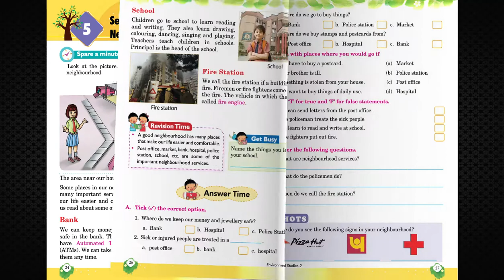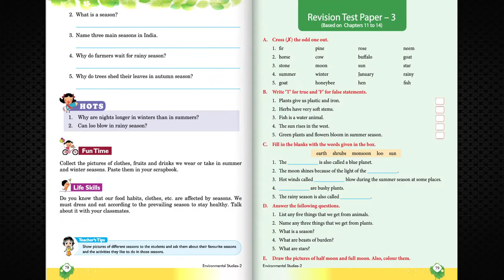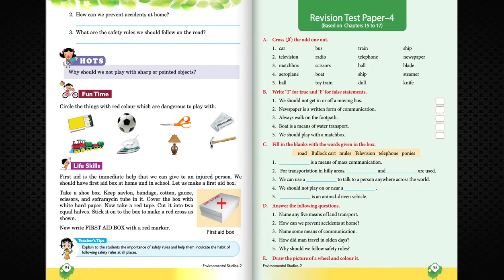MM 462 LIVING WITH NATURE 2 A BOOK OF EVS